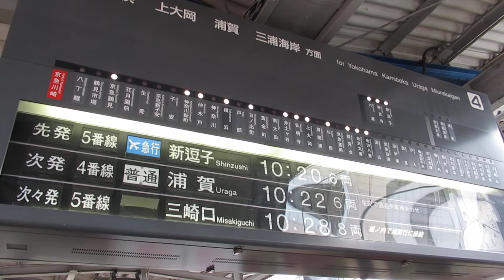【京急電鉄】「パタパタ式」京急川崎駅反転式発車案内標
京急川崎駅に残る反転式発車案内標です。
パタパタ！